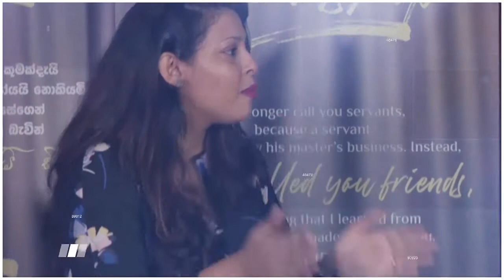" ජනප්‍රියත්වය හමුවේ පැමිණෙන අභියෝග ජයගන්නා ආකාරය "ලංකා කාරියවසම් සමඟින් කතා බහ - පස්පංගුව -19